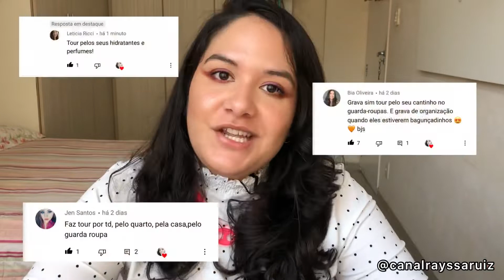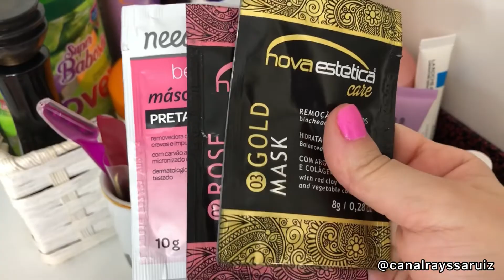TOUR PELO CANTINHO DOS COSMÉTICOS!!! MOSTREI TUDO!!! 😍😮 (tudo para o rosto, corpo, cabelo etc…)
Oin genthy, como vcs tão?

No vídeo de hoje eu faço um TOUR PELO MEU CANTINHO DOS COSMÉTICOS!!!

Espero que gostem e aproveitem!
Me conta aqui o que vc achou :)